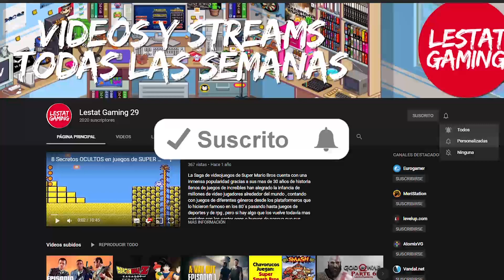Increíbles JOYAS OCULTAS Del NINTENDO 64 Que Te Perdiste l Juegos No Tan Conocidos